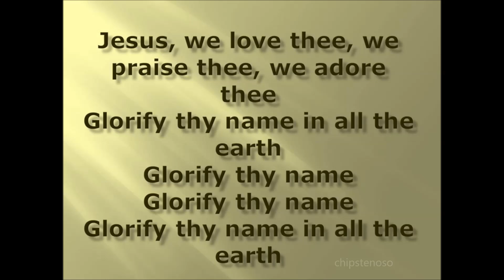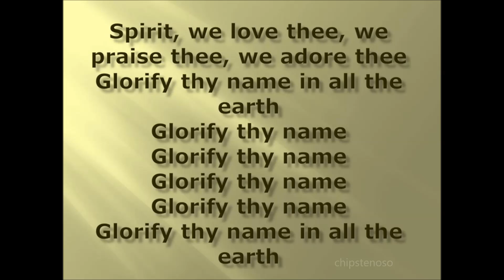GLORIFY THY NAME